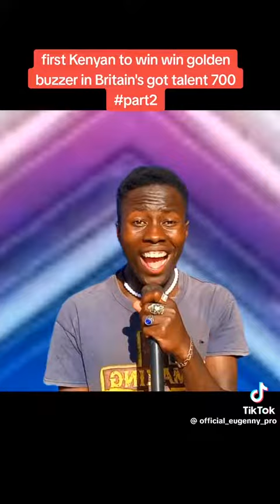Wow. Wow, wow Amazing!